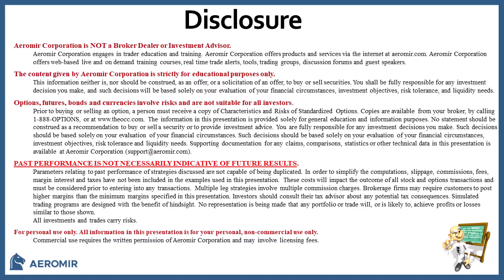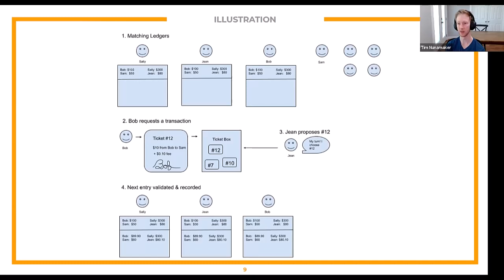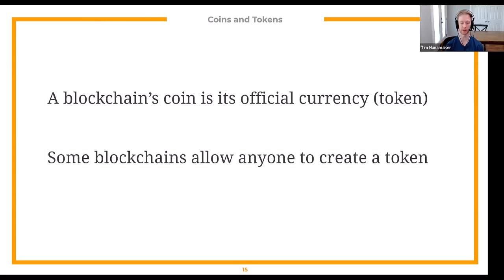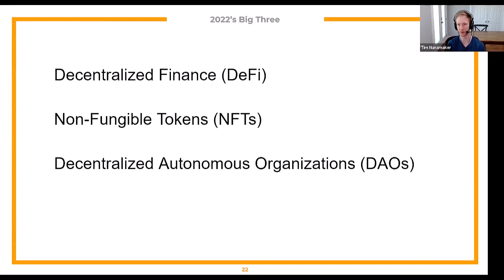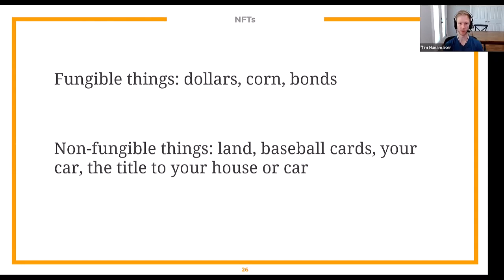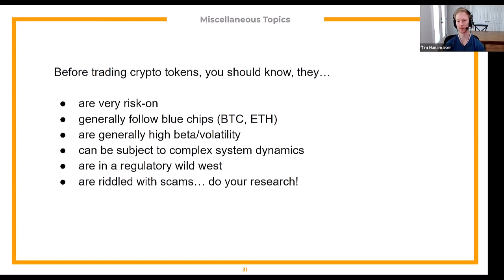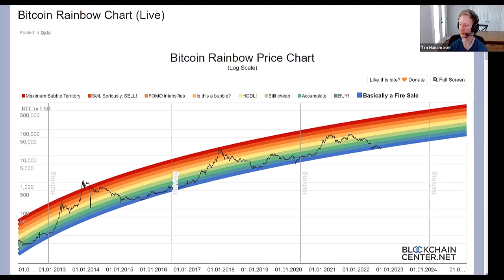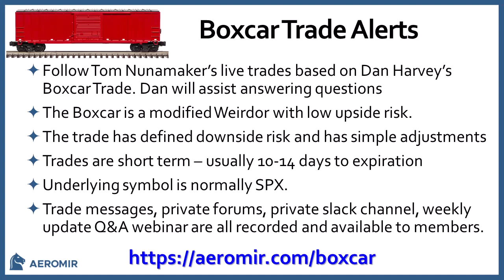Crypto 101 - The Foundations of Crypto Currencies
Round Table with Tim Nunamaker - Crypto 101

Tim presented the foundations of the Crypto currency markets.